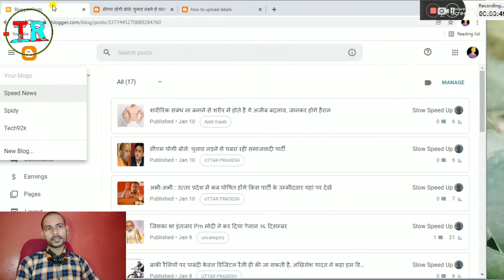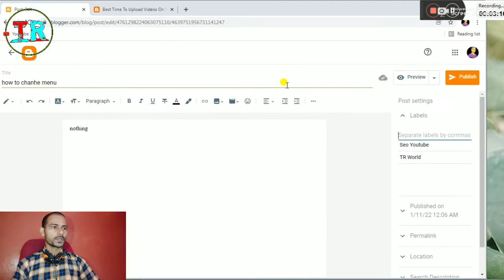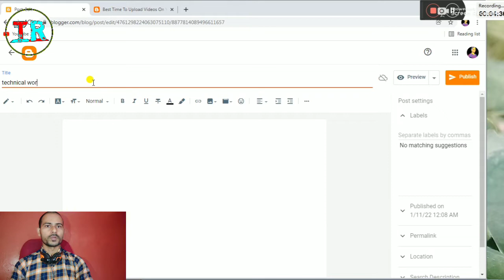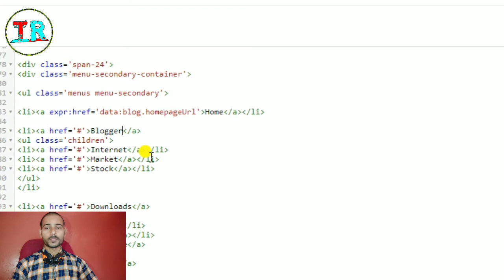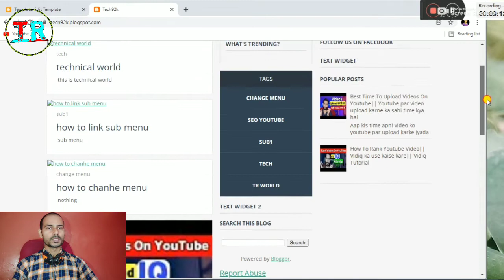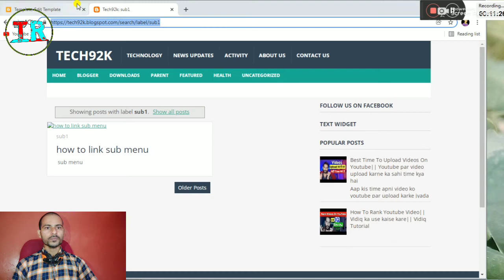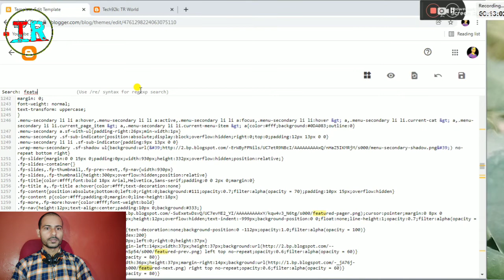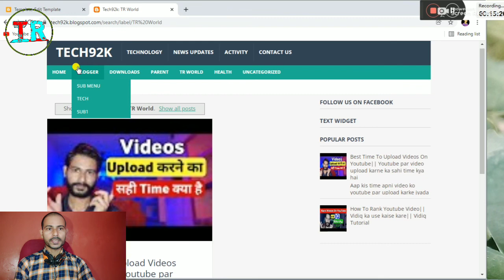How to create menu and labels in blogger blog 2022 | Blogging guide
Your Query :--
blogger
main manu blogger
 how to make blogger manu
how to make manu in blogger
how to setup blogger manu
blogger setup manu
 setup blogger manu
main manu
 create blogger manu
blogger menu bar design hindi
how to create mega manu in blogger
 how to create menu in blogger in telugu
how to create main menu in blogger
how to create menu bar in blogger
how to create menu in blogger in hindi
how to create menu in blogger 2022
TR World

How to create menu and labels in blogger blog 2020
Blogging guidehow to create menu and labels in blogger
How to create menu and labels in blogger blog 2021
Blogging guide
How to create menu and labels in blogger blog 2022